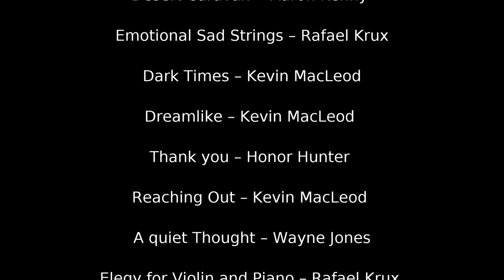Sandpainting der Ostergeschichte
Sandpainting Ostern / Sand Art Easter

Sandkünstlerin / Sandartist: Annett Knoops
Schnitt / Editing: Thabea Knoops
Jahr: 2020

Ostergeschichte zum Nachlesen:
Mt 26-28 / Mk 14-16 / Lk 22-24 / Joh 12-20
Easter story can be read in:
Matt 26-28 / Mark 14-16 / Luke 22-24 / John 12-20

Verwendete Musik / music used:

1. Desert Caravan – Aaron Kenny
2. Emotional Sad Strings – Rafael Krux
5. Thank you – Honor Hunter
CC-Lizenz
7. A quiet Thought – Wayne Jones
8.     Elegy for Violin and Piano – Rafael Krux
CC-Lizenz
9. Love Letters – Aaron Kenny